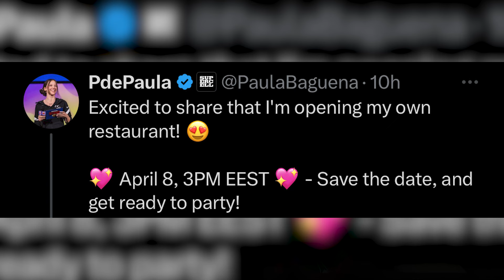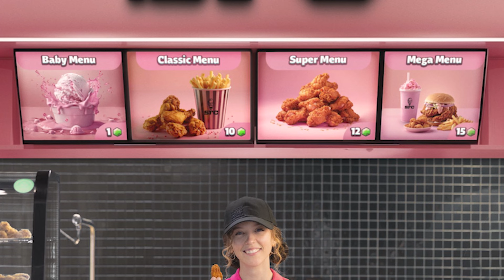🤩😨DAS NEUE SUPERCELL GAME SQUAD BUSTERS wird MORGEN ANGEKÜNIDGT!⭐⚔⭐SQUAD BUSTERS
I  iPsycooTV  [Deutsch]

MoinMoin!
Es gibt starke Hinweise darauf, dass morgen das große Announcement statt findet.
Dir hat das Video gefallen? Dann folg mir doch gerne auf anderen Social - Media Plattformen, auf denen ich aktiv bin:
Allgemeine Information zum Spiel:
▪ Titel: Clash Mini
▪ Entwickler: Supercell
▪ Publisher: Supercell
▪ System: IOS & Android
▪ Genre: Strategie